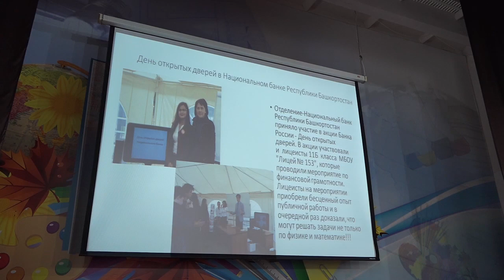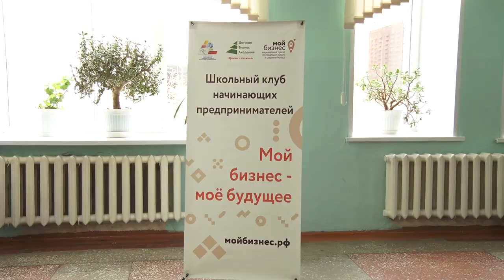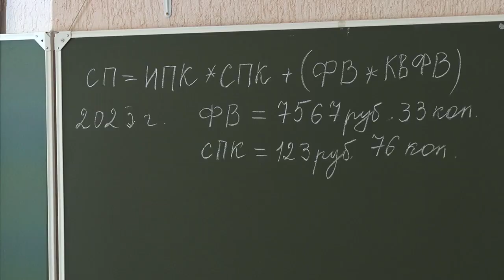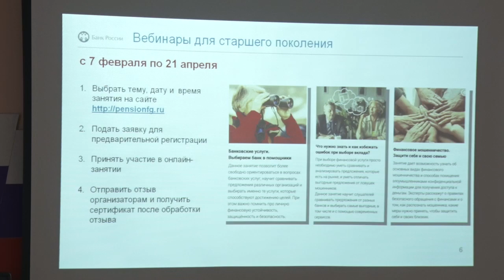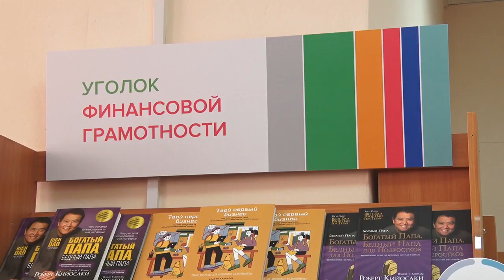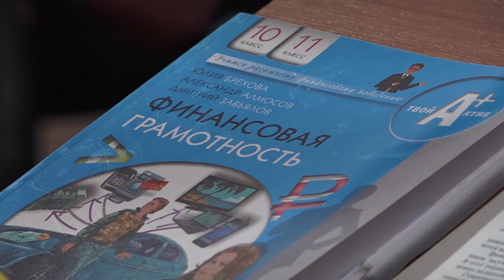Финграмотность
О финансах - доступно и для всех категорий граждан. В Салавате состоялся масштабный республиканский проект «Диалоги о финансах»: ряд лекций и встреч, на которых эксперты рассказывали слушателям, как экономично обращаться с деньгами, как не попасться на уловки мошенников, что делать с кредитом, если не хватает средств, когда начинать думать о пенсии и многое другое.